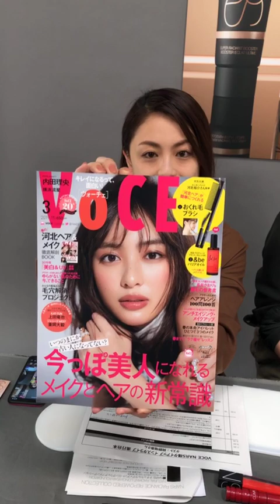【VOCEインスタライブ】NARSの新作ベースメイクで新しいツヤ肌メイク！【岡野瑞恵さん出演】 [PR]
この動画はNARSの提供です。

NARSの新作ベースメイクを使った２つの新しいツヤ肌の作り方をレクチャー！スペシャルゲストは人気ヘア＆メイクアップアーティストの岡野瑞恵さん。

NARS ナチュラルラディアント ロングウェアファンデーション
【新１色】2/15 新発売
全19色 30ml 各￥6100

NARS シアーグローファンデーション
【新９色】2/15 新発売
全19色 30ml 各￥6000

NARS スーパーラディアントブースター
【全１色】30ml 各￥3600 2/15 数量限定発売

NARS スキンディープ アイパレット
￥7400　2/15 数量限定発売

NARS パワーマットリップピグメント 3430 ¥3700

NARS モザイクグローブラッシュ 限定1種 ¥5000

NARS アフターグローリップバーム 3425 新色４色 ¥3500 3/22発売

気になったアイテムはぜひぜひ店頭でお試しを❤️